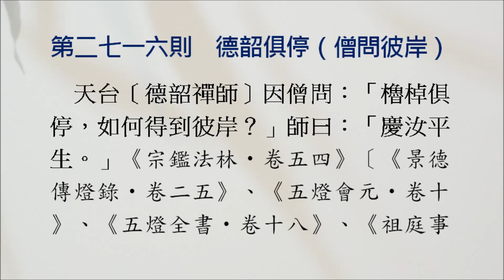禪宗公案 2716則：德韶俱停（僧問彼岸）。「僧問：「櫓棹俱停，如何得到彼岸？」師曰：「慶汝平生。」